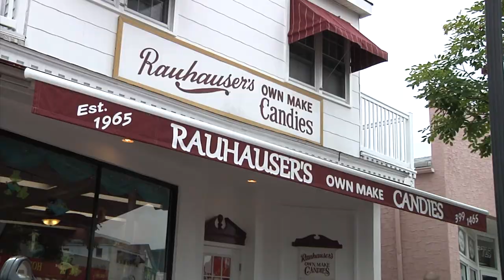RAUHAUSER'S "OWN MAKE CANDY" STORE, Ocean City, New Jersey. Open all year...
Rauhauser's Candy Store makes their own sweet treats right in their candy store at 721 Asbury Avenue in Ocean City NJ.

The Rauhauser family has been making candy for well over 50 years. Curvin Rauhauser founded the business and his traditional recipes using the finest raw ingredients to make their exceptional candy continues today...

Third generation owner Rodney and his family have continued this tradition for over 23 years. Nancy and Don officially passed the torch to him three years ago when they retired.

The finest ingredients go into our candy that we make right here, so you can "Have A Sweet Day"  any day of the week at Rauhauser's.